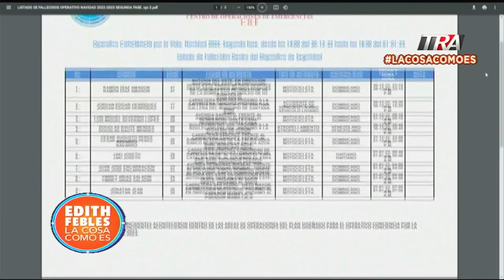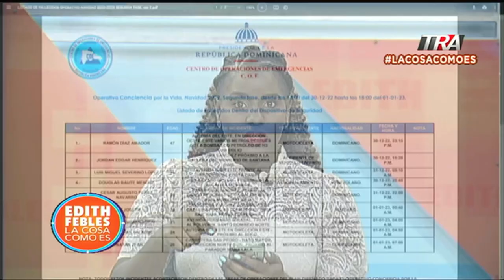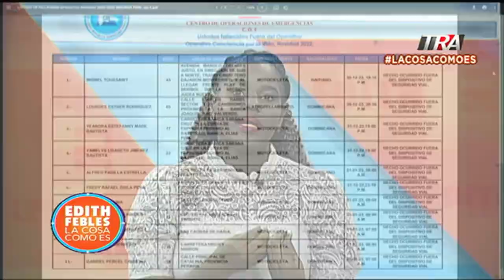Informe del COE: 76% de muertes en accidentes en Navidad fueron por motocicletas